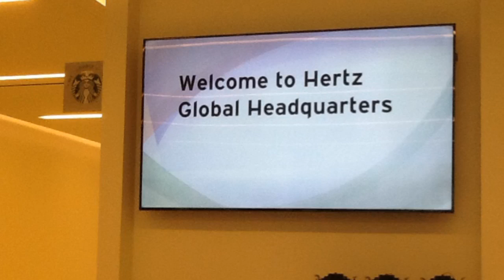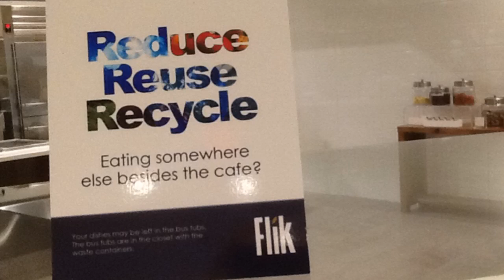Hertz Celebration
Speakers and tours were part of the celebration of Hertz's new headquarters in Estero.